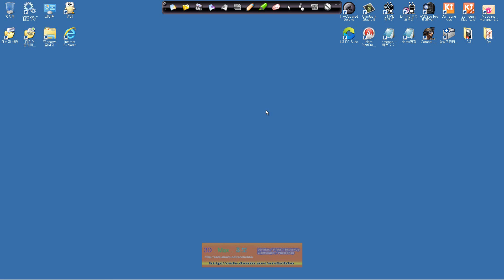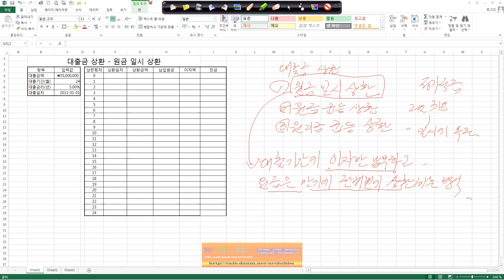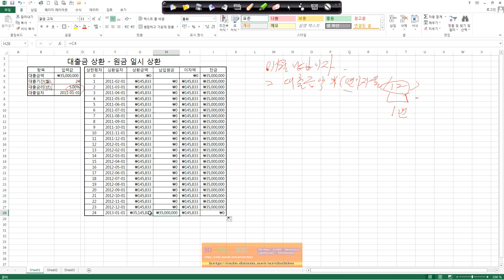Excel 2013 A34 01 대출원금일시상환01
A34-01-대출원금일시상환01